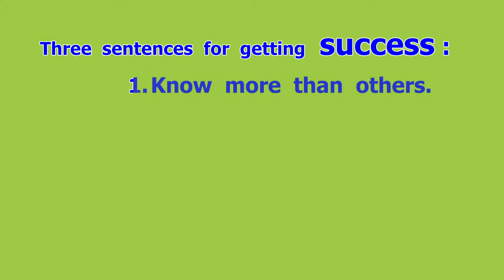success (n) ความสำเร็จ [eng24]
Happy English by ครูสมศรี
success (n)
ความสำเร็จ
Three sentences for getting success :
1. Know more than others.
2. Work more than others.
3. Expect less than others.